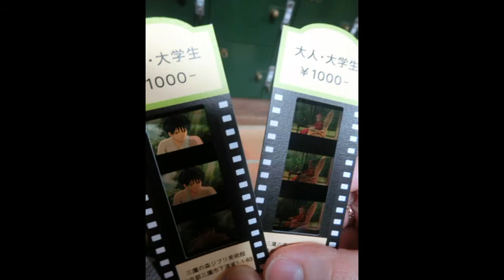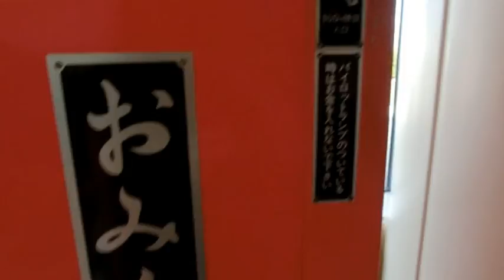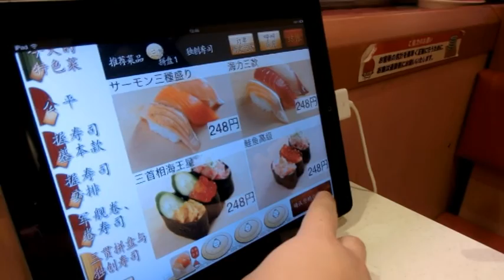旅遊日記: 遊東京之現代版神社及潮拜台場高達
台場高達真係好大呀